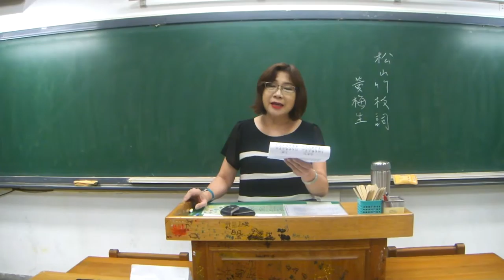104.9.16【松山竹枝詞】黃梅生 / 吳秀真老師吟唱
【松山竹枝詞】黃梅生 / 吳秀真老師吟唱
霞海遺祠象欲塵，昭明新廟夜如晨。
聖公墓與狀元墓，一例盈虛運未均。